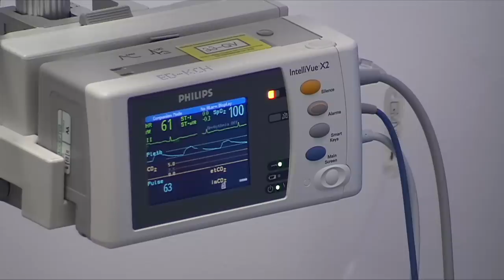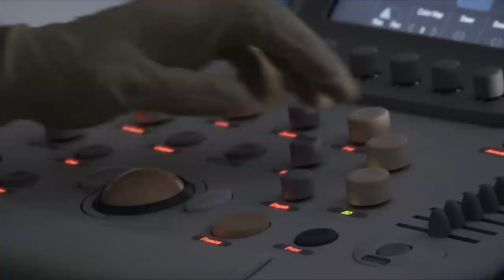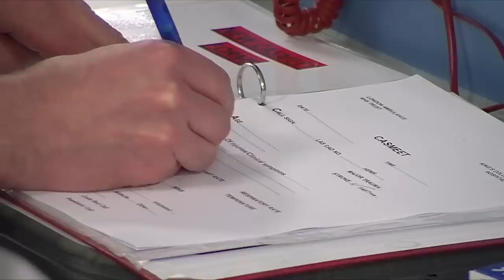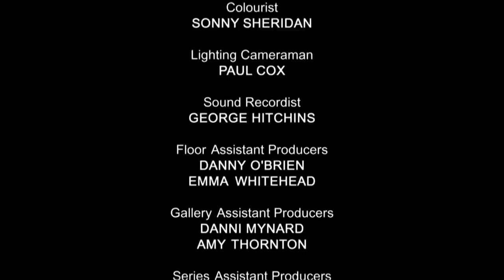Real-Life Medical Drama - 24 Hours in A&E - S02 EP03 - Medical Documentary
From the rush of ambulances to the bustling trauma bays, experience the adrenaline-fueled reality of A&E.

Follow the gripping stories of patients from all walks of life as they arrive seeking urgent medical care. Witness the incredible teamwork, expertise, and compassion that go into every life-saving decision.

24 Hours in A&E is a British documentary series that takes viewers on an emotionally charged journey into the heart of a busy trauma center. This gripping reality TV show provides an unfiltered and compelling look at the daily workings of a UK healthcare system, specifically the emergency department of a hospital.